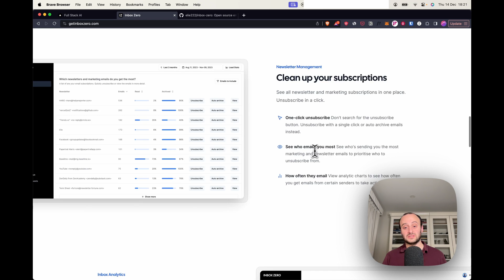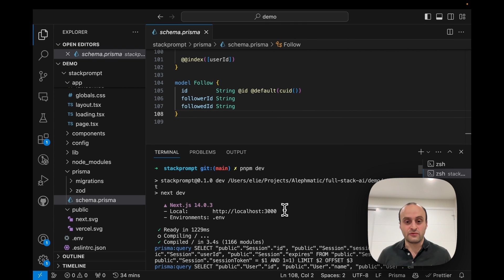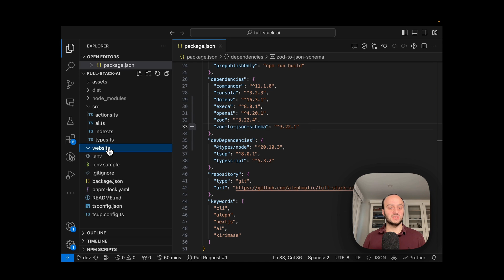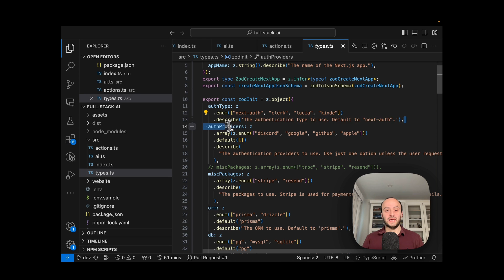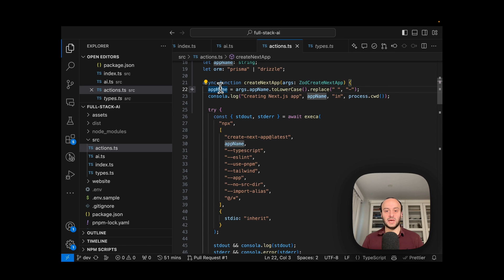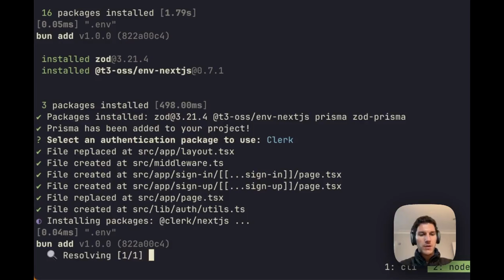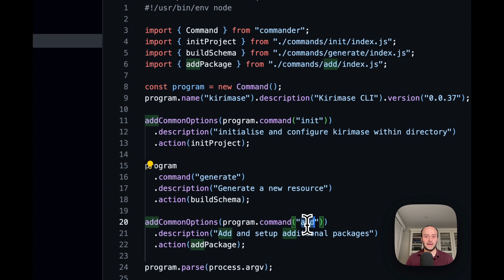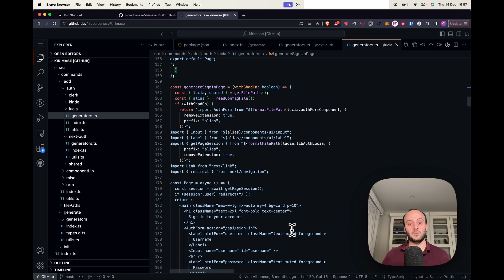Full Stack AI = magic ✨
How to create a full-stack app using Full Stack AI or Kirimase, and the code behind them.

This video is part of the Learn from Open Source series.
Full Stack AI uses OpenAI function calling, Kirimase, and Commander.js to make its magic happen.

0:00 Intro
0:26 Inbox Zero
1:03 Full Stack AI Demo
2:20 Full Stack AI Code
6:32 Kirimase Demo
7:55 Kirimase Code